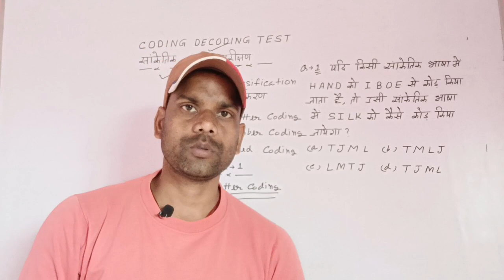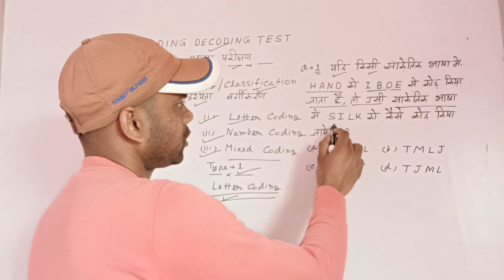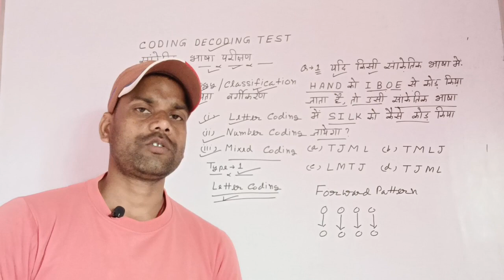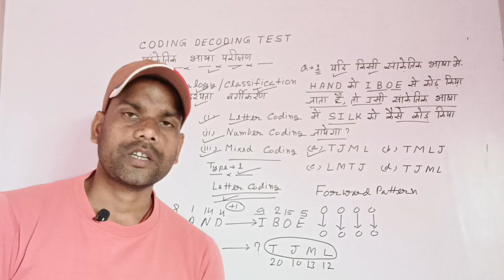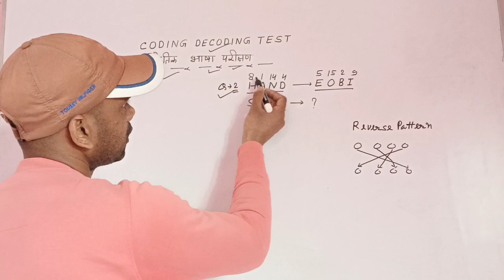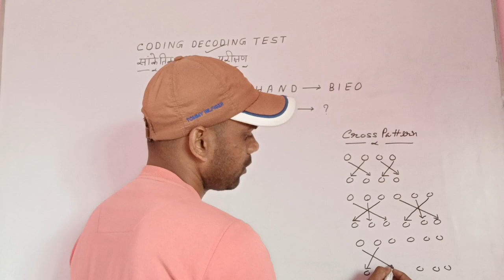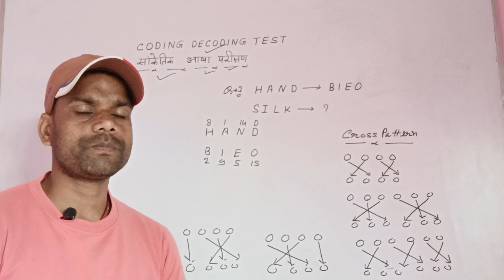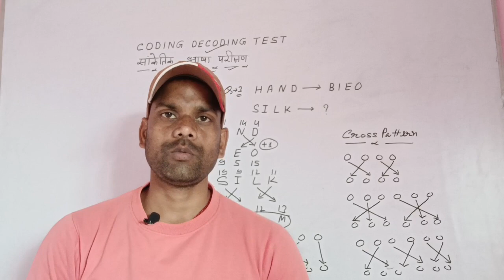CODING DECODING /# कूट लेखन / class 1 /Reasoning /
CODING DECODING // कूट लेखन // class 1 // Reasoning by Shivendra Sir // up police # ssc gd exam

मित्रों नमस्कार,
                    में शिवेंद्र कुमार आप सभी का हार्दिक स्वागत एवं अभिनन्दन करता हूँ, आप सभी के अपने youtube chenal The Ganga Academy के platform पर //
your quries

coding decoding
कूट लेखन
coding decoding test
coding decoding short trick
reasoning short trick
reasoning trick
reasoning by shivendra kumar

the ganga academy